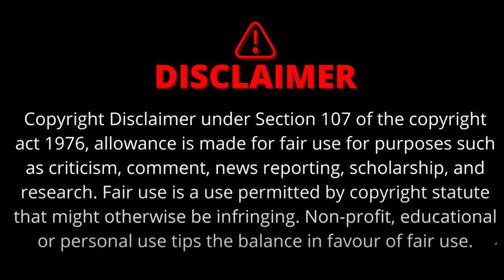पैरालंपियंस का CM Mohan Yadav ने किया सम्मान | Kapil Parmar ने की ये मांग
मध्यप्रदेश सरकार ने बुधवार 2 अक्टूबर को विक्रम अवार्ड से सम्मानित 17 खिलाड़ियों को शासकीय सेवा का नियुक्ति पत्र दिया। इस दौरान ब्लाइंड जूडो खिलाड़ी कपिल परमार ने सीएम से नौकरी देने की भी मांग की।
madhya pradesh, mp news, kapil parmar, paralympics